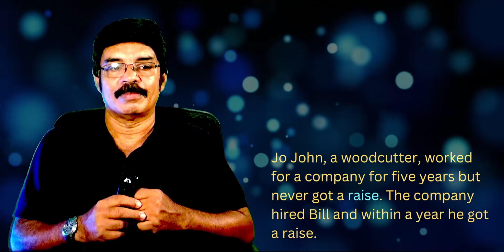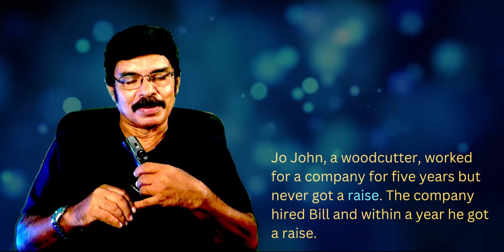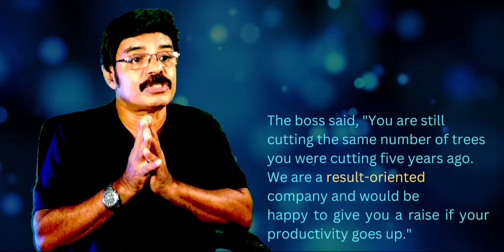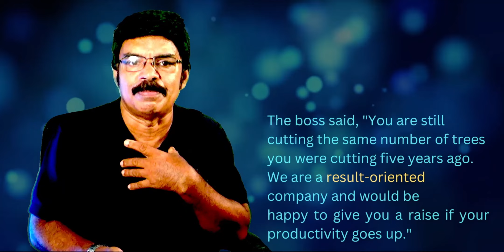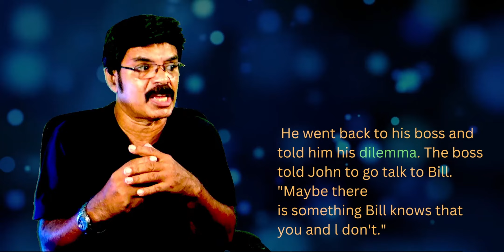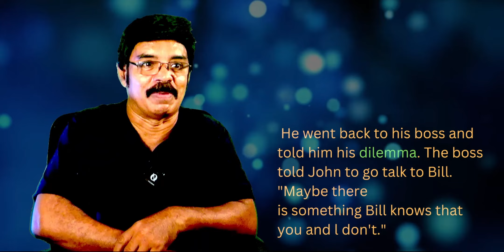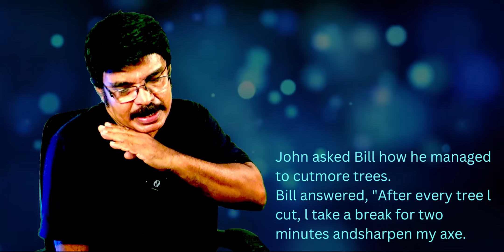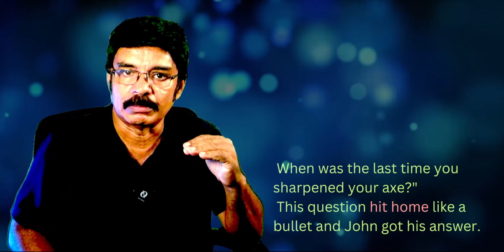SPOKEN ENGLISH THROUGH TOTAL IMMERSION 48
SPOKEN ENGLISH THROUGH TOTAL IMMERSION 48 HELPS YOU DEVELOP YOUR SPOKEN ENGLISH SKILLS.